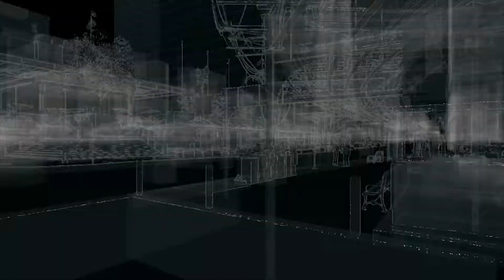Watch Dogs Realistic Difficulty Mission#4 Backseat Driver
Watch Dogs PC Gameplay
Watch Dogs Mission#4 Backseat Driver
Watch Dogs Missions in HD (1080p)
Realistic Difficulty
Vote up
and
Please Subsribe for more PC walkthrougt